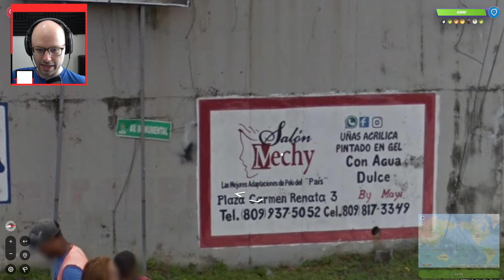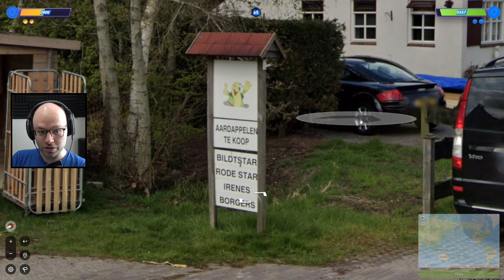Me and Lud got together to stomp some noobs (GeoGuessr)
This video came from my stream on May 3rd, 2022. Catch me live from Monday to Friday 9AM-2PM

Check out Ludwig's channel, he's trying to get started on YouTube and could use your support